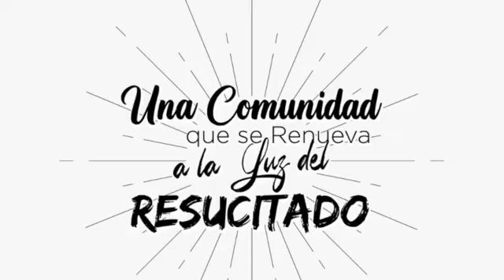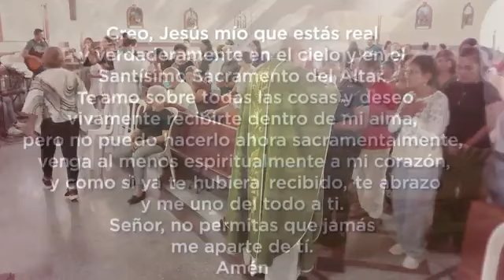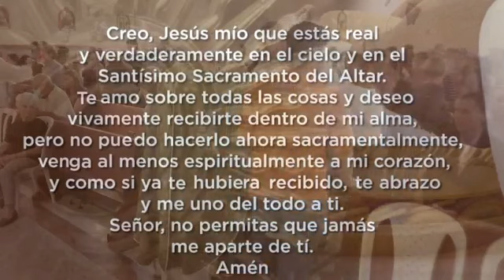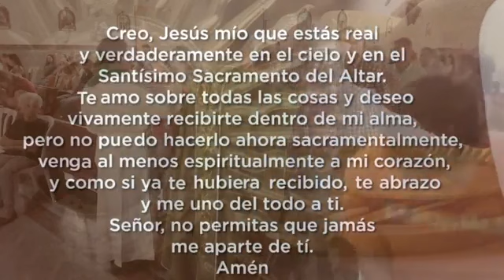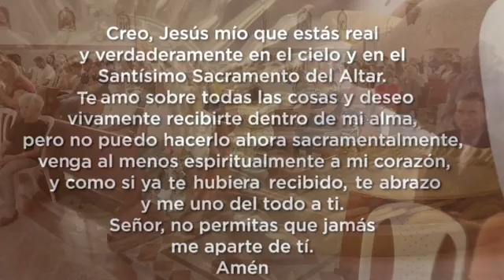santa misa monseñor Orlando Antonio corrales García (28/01/2024)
desde este canal nos sumamos a la jornada de oración pidiendo al dueño de la mies que haga que llueva en nuestra amada Colombia.